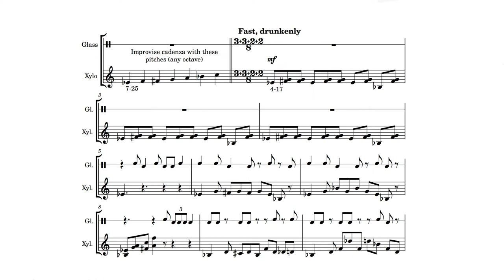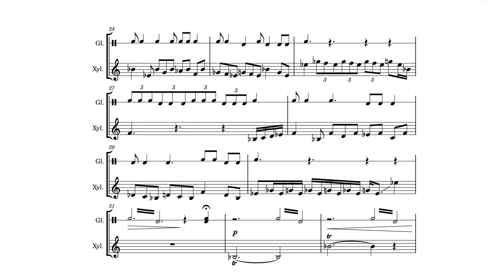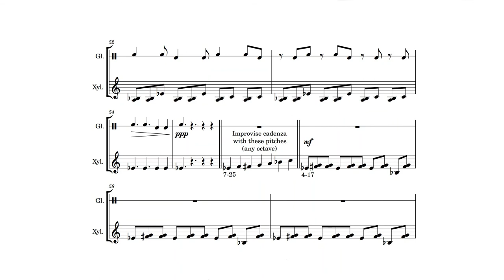The Drinking Game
The final composition project for my atonal/contemporary theory class, incorporating elements of pitch-class theory, indeterminacy, and contemporary rhythm/time.
"The Drinking Game" duet for xylophone and glass
by Liv Rose
Virtual xylophone; glass performed by Liv Rose